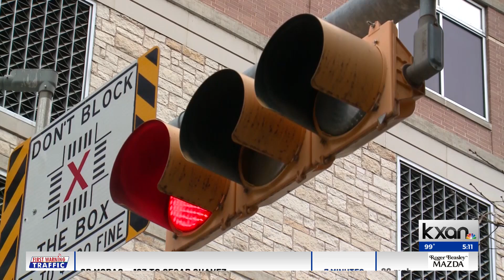How a $1.3M federal grant is ramping up safety at 2 Austin intersections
The money will go toward installing traffic signals at two intersections across town: Harris Branch Parkway and Giles Lane as well as South First Street and Ralph Ablanedo Drive.